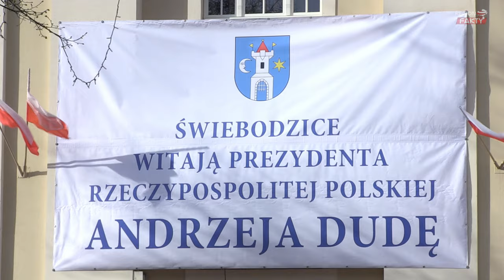Prezydent Andrzej Duda odwiedził Świebodzice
– Dobrej zmiany nie oddamy! – zapowiada prezydent Andrzej Duda. Kilkuset mieszkańców Świebodzic wzięło udział w spotkaniu z głową naszego państwa. Podczas dzisiejszej wizyty nie zabrakło podziękowań, gromkich braw oraz odważnych deklaracji